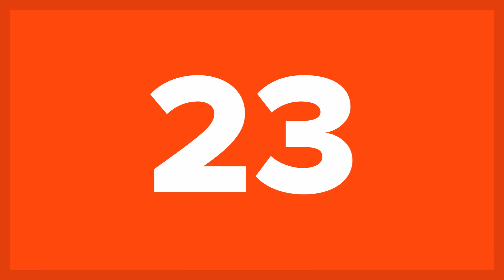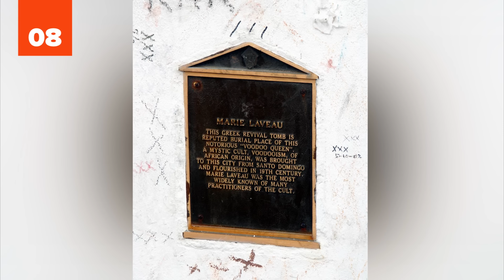25 True Things You May Not Know About Voodoo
Few things conjure up more thoughts of spells and ritualistic ceremonies than Voodoo. The history of Voodoo has its roots in West Africa, transferring to the Americas via the slave trade. But something that has become clear to us is there are two kinds of voodoo: the real kind and the Hollywood kind. Hollywood has, in typical fashion, exaggerated various parts of the story to sell more movies; it has mixed various religious traditions and has overstated (or wrongly attributed) various practices such as the making of dolls and dark arts. Even the recent Disney movie "The Princess and the Frog" used the character of Dr. Facilier as a black magic trickster and the character of Mama Odie (the "Voodoo Queen of the Bayou", a reference to legendary Voodoo Queen Marie Laveau) as an example of a positive magical conjurer. Voodoo is, in fact, a community based religion which recognizes one supreme being and various lesser spirits. (Sound familiar?) Voodooists emphasize a moral code and refrain from hurting others. They are also known for their energy-filled drum and dance ceremonies. And that's just the tip of the iceberg. Dig into the real facts about Voodoo in this list of 25 True Things You May Not Know About Voodoo.

Voodoo's roots
The two worlds
The most famous versions of Voodoo
One god
The "lwa"
Relationship with the lwa
The lwa and nature
Voodoo's status in Haiti
Voodoo teachings
Voodoo dolls aren't really a thing
Communication with the lwa
Clergy in Voodoo
Voodoo was banned in Saint Domingue
New Orleans Voodoo's roots
A Voodoo priest starts the Haitian Revolution
The centrality of healing
The origin of the word "Voodoo"
The legendary Voodoo queen
Possession in Voodoo
St. Peter as Papa Legba
The reason for animal sacrifice
Current day adherents
Voodoo follows a moral code
Traditional Voodoo law enforcement
Voodoo's true self